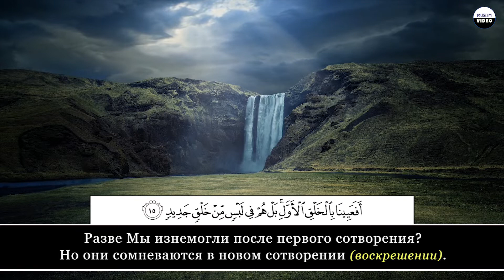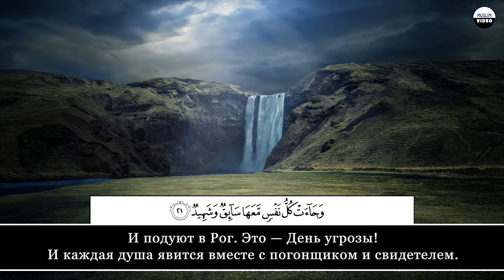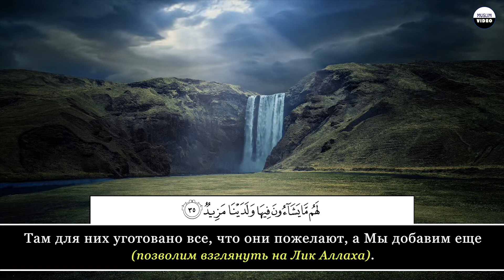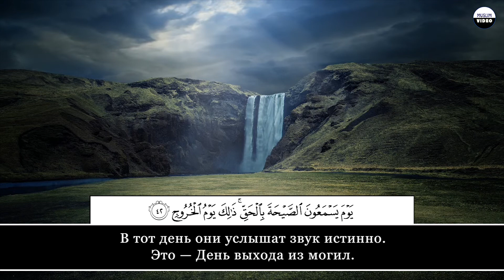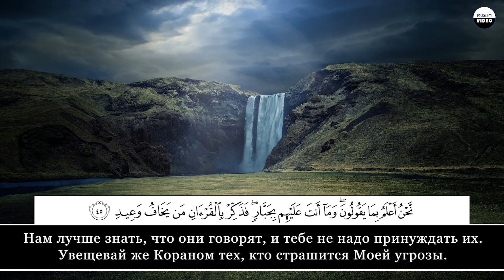Salah Al Mussaly. 50 Каф (Каф)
"Muslim Video".